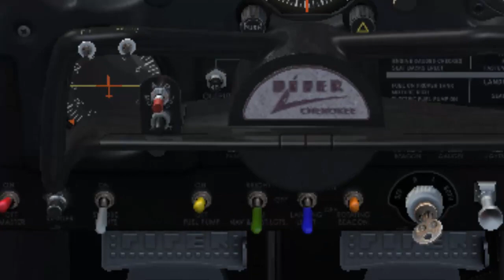Como encender pa28 A2A [FSX]